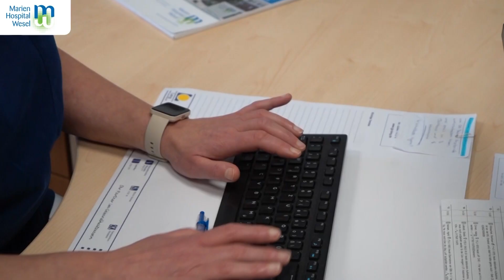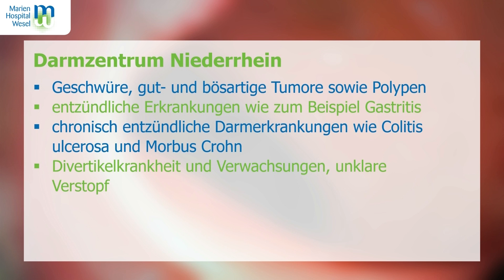Darmzentrum Niederrhein am Marien-Hospital Wesel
mit den leitenden Chefärzten Priv.-Doz. Dr. med. Marc Bludau MHBA, FEBS, Klinik für Allgemein-, Viszeral- und Tumorchirurgie am Marien-Hospital Wesel und Prof. Dr. med. Henning Schulze-Bergkamen, Klinik für Gastroenterologie, Hämatologie, Onkologie, Diabetologie, Rheumatologie, Palliativmedizin und Leitung des NZT